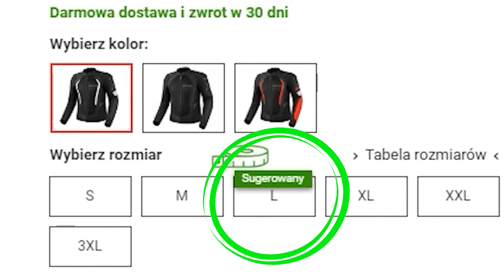SKÓRZANA KURTKA MOTOCYKLOWA REBELHORN VELOCE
W tym filmie poznasz wszystkie najważniejsze cechy kurtki motocyklowej REBELHORN VELOCE.

REBELHORN VELOCE

Skórzana kurtka motocyklowa Rebelhorn Veloce zapewnia komfort i bezpieczeństwo, idealna do codziennego użytku i turystyki. Po połączeniu ze spodniami tworzy dwuczęściowy kombinezon. Wyposażona jest w miejsce na ochraniacz pleców SAS-TEC SC-1/15, ochraniacze łokci i barków level 2, oraz miejsce na ochraniacz klatki piersiowej. Wykonana z wytrzymałej skóry bydlęcej i nylonu stretch 4-way, posiada rozbudowane kanały wentylacyjne, wymienne slidery barków, elementy odblaskowe, elastyczne wstawki, dwa zamki łączące, regulację w pasie oraz suchą kieszeń. Dostępna w kolorach czarnym, szarym i czerwonym fluo, gwarantuje wysoki poziom ochrony dzięki protektorom poziomu 2. System wentylacji, wbudowany w rękawy, żebra i plecy, zapewnia komfort termiczny nawet w ciepłe dni, z centralnym panelem wentylacyjnym na froncie zapinanym zamkiem.